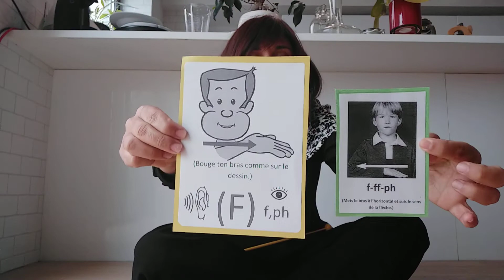#3, Apprentissage des sons en maternelle - échauffement vocal, séance 3 - LFCL GS MSGS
Phonologie - Échauffement vocal qui permet d'apprendre les sons voyelles et les sons consonnes dès le plus jeune âge.  Appui sur la méthode Borel Maisonny: un geste = un son.